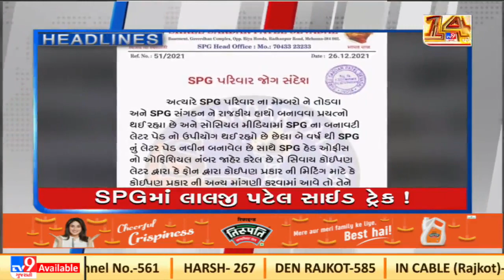TV9 Headlines @ 1 pm: 18-01-2022| TV9News